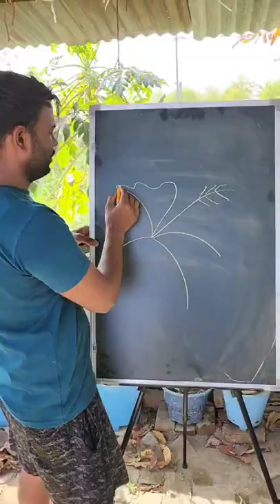comment dessiner une fleur